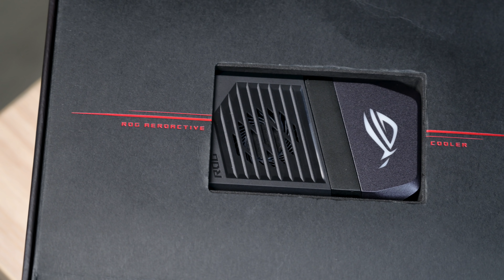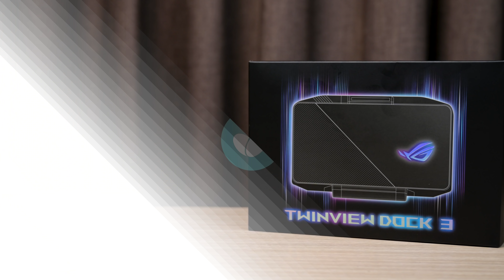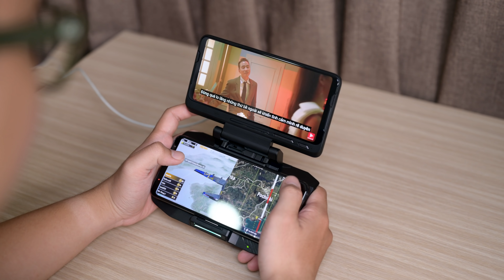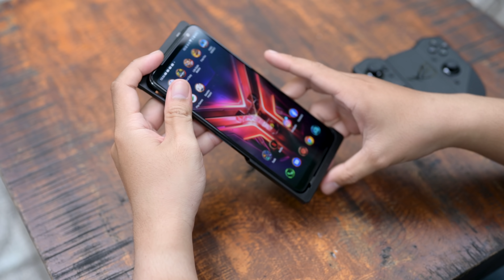Trên tay bộ phụ kiện cho Asus ROG Phone 3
Mình có cơ hội trên tay được rất nhiều bộ phụ kiện nhằm bổ trợ cho việc chơi game trên ASUS ROG Phone 3. Tất nhiên tất cả đều là của ASUS và nó giúp trải nghiệm chơi game trên chiếc máy này sẽ tiện hơn, chơi nhiều thể loại game hơn - vốn dĩ ROG Phone 3 đã là một chiếc máy gaming phone rất tuyệt rồi.